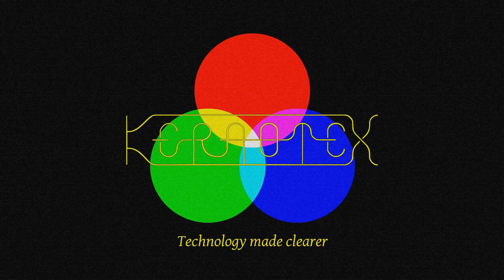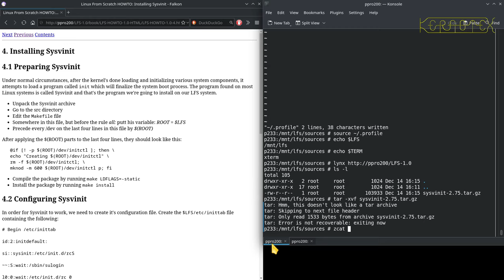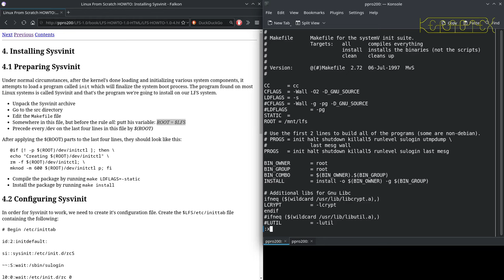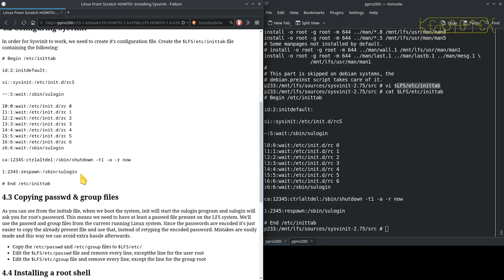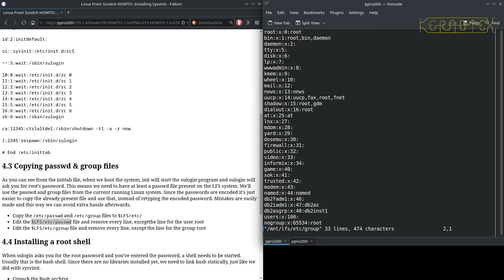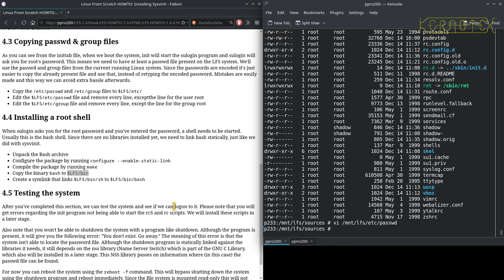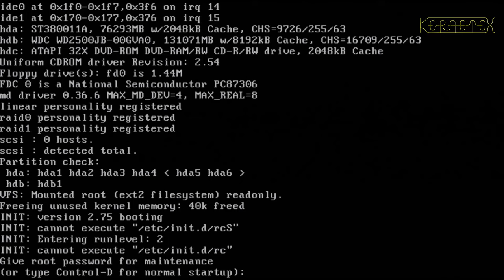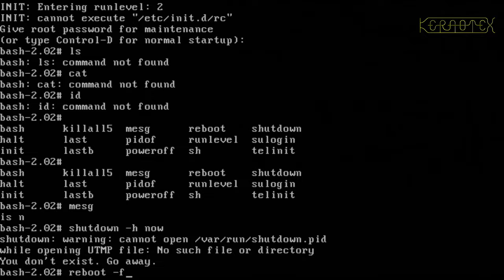05 Building SysVinit & Bash and the First Boot - Linux From Scratch 1.0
SysVinit and bash are built and tested by booting using the host's kernel.

Linux From Scratch 1.0 was released 16 December 1999: no, it's not a typo - I really do build the first release of LFS in these videos. This all came about after seeing all the older versions of LFS in the LFS Museum and wondering if, in LFS's 25th year, it would be possible to build it and learn something along the way. The answer was yes to both questions.

If you wish to have a go yourself I've put together all the required packages (link below). Note that the glibc-crypt package is not included due to potential issues explained in detail in the videos and the tarball.

This would be impossible to do on modern hardware - the support for things such as SATA, NVMe, PCI-e, USB, etc. just didn't exist at the time or support was still nascent in the Linux kernel.

Therefore I sourced a contemporary machine from about two years prior to the release of LFS 1.0. It's an Intel Pentium 233 MMX with 64 MB memory and 80 GB hard disk. The disk and DVD drive are the only things that aren't contemporary but that fact doesn't affect the build in any way.